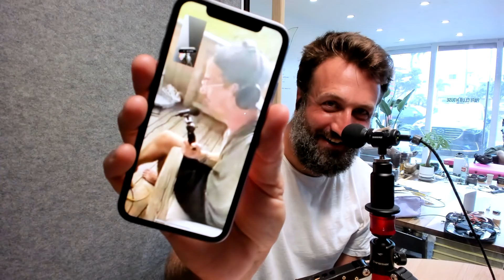AWFNR x Baywatch Berlin - Das große Podcast-Festival | #353 AWFNR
Auf euch wartet eine Folge voller Gründe, warum die Gegenwart geil und das Leben wunderschön ist. Lasst euch beglücken von euren Lieblingen und einem prominenten Gastauftritt im Bademantel.

00:00:00 Paul, Joko, Jakob Lundt und Jokos Nachbar im sexy rosa Hemd begrüßen euch zu einer chaotischen Folge, die Welten vereint. Präsentiert wird der Spaß wie immer von o2, für mehr O in deinem Leben.

00:01:20 Da kann die goldene Henne nur lachen.

00:02:15 Wir senden aus Fake-Toskana und dem Stanglwirt.

00:05:25 Boxer oder Faultier?

00:05:40 Er liegt am Pool zwischen feinstem Geschmeide.

00:07:15 Schämt sich Joko etwa?

00:07:50 Von Erfolgspodcast zu Erfolgspodcast.

00:08:10 Lieber Jürgen, machst uns nen Vino?

00:10:00 Das war dumm, doch gepiept wird nix!

00:10:45 Feuer frei, gerne teuer.

00:11:30 Die Konstatins dieser Welt.

00:12:00 Andere bekommen‘s bezahlt, er zahlt für andere mit. Joko Winterscheidt aka. Anti-Influencer.

00:12:20 WERBUNG: Wer hat eigentlich gesagt, Kultur sei langweilig? JUBEL & KRAWALL beweist das Gegenteil. In ihrem Podcast zeigen SOPHIE PASSMANN und MATTHIAS KALLE jede Woche, was gute Popkultur kann und was sie mit unserem Alltag zu tun hat. Jetzt reinhören bei Audible und durch jede Folge ein bisschen schlauer und inspirierter werden und vor allem gute Laune haben.

00:16:00 Nerv jetzt nicht, ich spreche grad mit meinem Seelenverwandten.

00:16:40 Paul kann ja voll süß sein, he.

00:18:20 Wirklich, es sieht nur so klein aus ist in echt größer.

00:19:00 Bisschen privat, aber was soll’s.

00:20:00 Nicht mal für ne gute Geschichte.

00:21:00 Er hat die Macht München zu zerstören.

00:22:20 Welcome you lovely Special Guest.

00:23:40 Ist doch voll peinlich hier.

00:24:00 How to schleim: Prof. Dr. Paul Ripke zeigt Ihnen wie’s geht.

00:25:00 Käse machen ganz privat. Kann das etwa jeder Mann?

00:26:10 Out now: Jokos Cons by Klaas und Paul.

00:27:00 Aus dem Bademantel tropft der Schweiß, direkt auf Jokos Ding.

00:27:30 Alle guten Podcasts machen Pause, bitte diese Stelle überspringen. Danke.

00:29:10 Echte Freundschaften, die wahnsinnig glücklich machen.

00:30:20 Top-Sauna-Aufguss-Tipp.

00:31:28 Zwischen sechs schwitzende Männer traut sich nicht mal Corona.

00:32:50 Musch Musch und jetzt reich mir den Wein.

00:33:30 Lass ne Wanne ein, ich komm gleich dazu.

00:34:45 Psssst Joko, Nachricht von Klaasi.

00:39:40 Der Prinz mit dem weltweit Größten.

00:41:30 HallliGalli, die Religion der Übermütigen.

00:42:00 Lass uns uns bitte nicht anfassen.

00:43:00 Nähe ist ein weirdes Gefühl.

00:46:44 WERBUNG & O-Moment: Alles aus einer Hand von o2 – Mit deinem individuellen Kombi-Tarif kannst du jetzt bares Geld sparen und alle Vorteile nutzen, die zu dir passen. Für jeden das Richtige dabei: Für jedes Familienmitglied gibt es den passenden Smartphone-Tarif. Den Junge-Leute-Tarif für die Tochter und die Partnerkarte oder Einsteiger-Tarife für alle Wenig-Telefonierer wie die Oma. Lass dich jetzt individuell im Shop beraten oder stell dir deinen Kombi-Tarif einfach online zusammen.

00:49:30 Oh Brian, where have you been? Nobody died, all good.

00:51:00 Nebenan gab‘s eine Corona—Party.

00:52:00 Je deeper, desto teurer.

00:52:50 Don’t fuck with a Cat Lady. Eine Katze wurde am Tatort gesichtet.

00:57:30 Wär k***e, wenn die Zweite kommt, wenn die Erste noch da ist.

00:59:00 CONTENT DER WOCHE: Generation TikTok gegen Trump – Targeting als organisiertes Gegenmittel.

01:00:10 GEWINNER DER WOCHE: Du bist komisch, dich nehm ich.

01:02:00 Rennrad trifft Weinprobe: Wenn Pauls Träume ohne ihn wahr werden.

01:04:10 Der coole Motherfucker, den keiner kennt - Es ist ein langer Weg zum Ruhm.

01:07:00 Mach schnell, er steht schon bereit.

01:08:10 Die Gegenwart ist schon ziemlich geil!

01:09:50 Ihr Lieben, wir sehen und hören uns frisch und knackig Mitte August. Passt auf euch auf, Kussi und bis dann. AWFNR wird euch präsentiert von o2, für mehr O in deinem Leben.

"Alle Wege führen nach Ruhm" ist vor fast zwei Jahren aus einer Laune heraus entstanden und hat sich binnen kurzer Zeit zu einem der reichweitenstärksten deutschen Podcasts entwickelt.
Das Konzept: Joko, eines der bekanntesten TV-Gesichter, ruft bei Paul, einer der bekanntesten Fotografen in Deutschland, an oder umgekehrt und die beiden quatschen über alles, was sie gerade so umtreibt – ab und an gibt’s die namensgebenden Tipps für den Weg zum Ruhm.